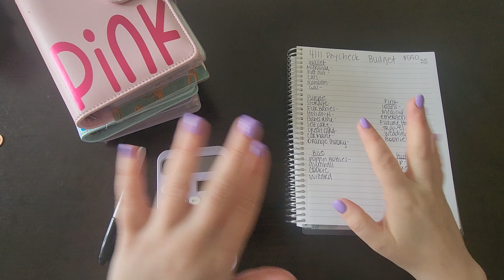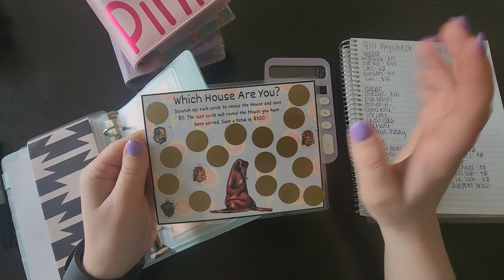Budgeting My First April Paycheck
This didn't go exactly like I had planned it to, but still got to put something in everything!

Find any of the shops and channels mentioned below!

If interested, you can find the address down below!

Myranda

Your support of watching is so appreciated there is not a way to even share how much.

Myranda Anderson
United States

-Liz Budgets YouTube: @LizBudgets23
-The Kraft Bin Etsy

-SavSaves YouTube:  @savsaves
-SavSaves Etsy

-Busy Lizzy's Budget YouTube:  @BusyLizzysBudget
-Busy Lizzy's Budget Etsy

-The Humble Budgeter YouTube: @TheHumbleBudgeter
-The Humble Budgeter Etsy

-Golden Girl Budgets YouTube: @GoldenGirlBudgets
-Golden Girl Budgets Etsy

-Budget with Carly YouTube: @budgetwithcarly
-Budget with Carly Etsy

-Mischief Managed Budgets YouTube: @MischiefManagedBudgets
-Mischief Budgets Etsy

-Boy Mom Loves To Save YouTube: @boymomlovestosave
-Boy Mom Loves To Save Etsy

-CyndicatBudgets YouTube: @cyndicatbudgets
-CyndicatBudgets Etsy

-Lifestyle2Savings YouTube: @lifestyle2savings
-Lifestyle2Savings Etsy

-My Fetch Rewards Link: Come save money on Fetch with me! Sign up w/ code NB3ANK & get 2,000 pts See you there!